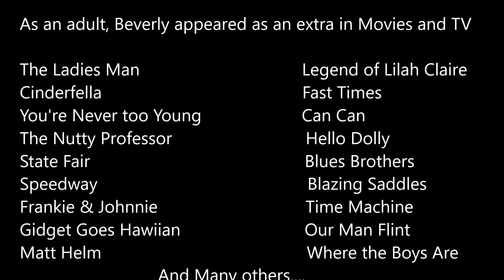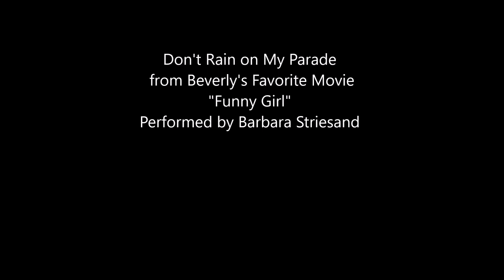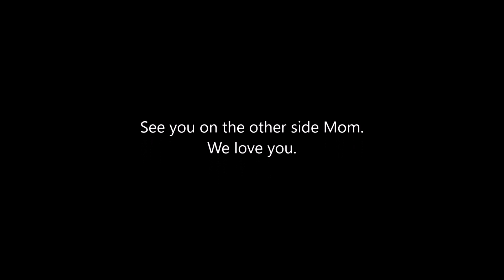Beverly Mook Harrell Tribute 2021